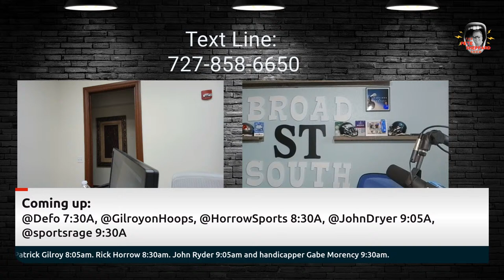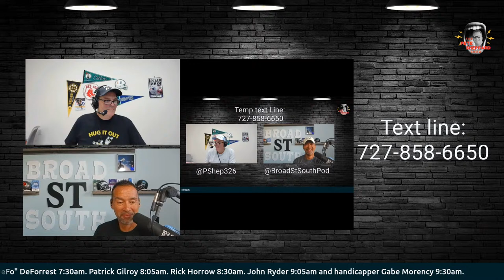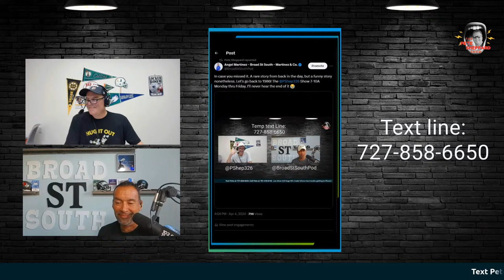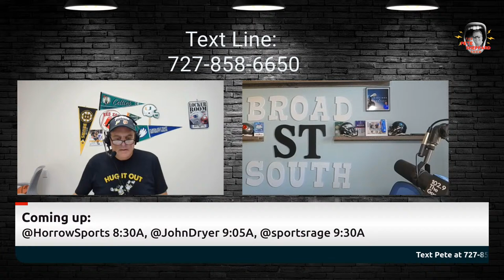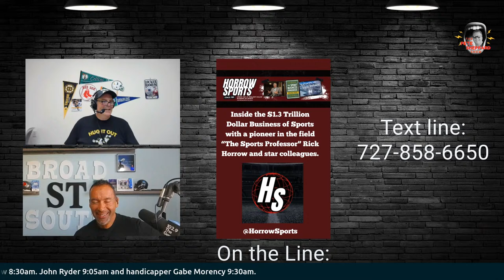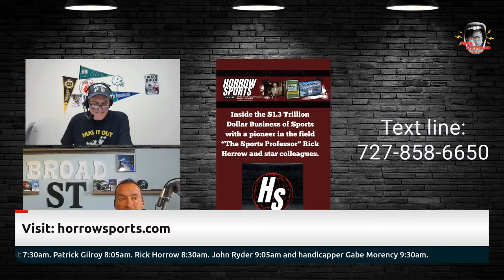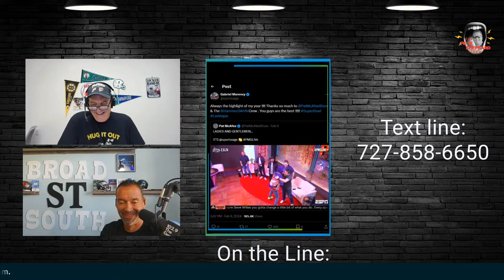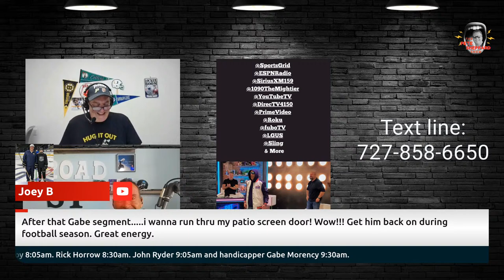Pete Sheppard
Pete Sheppard is live Monday thru Friday from 7-10AM.